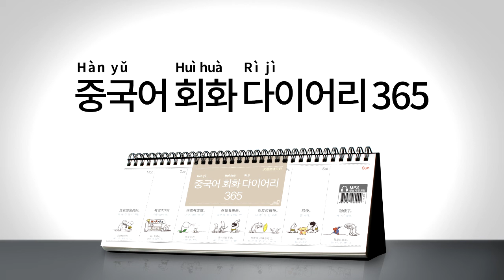2017년 회화 다이어리365 [중국어] 025